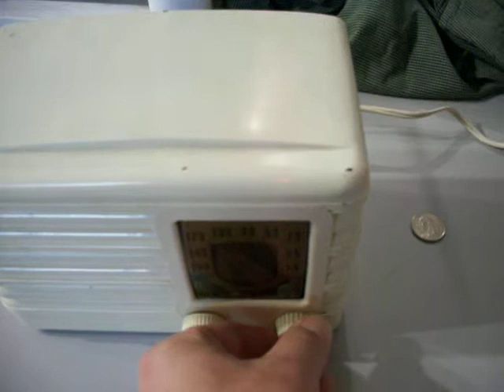1959 Sentinel AM Tube Radio 329-I Series B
Being sold on ebay but will be left for future reference.
1959 Art Deco 50's Vintage Bakelite Sentinel AM Tube Radio 329-I Series B